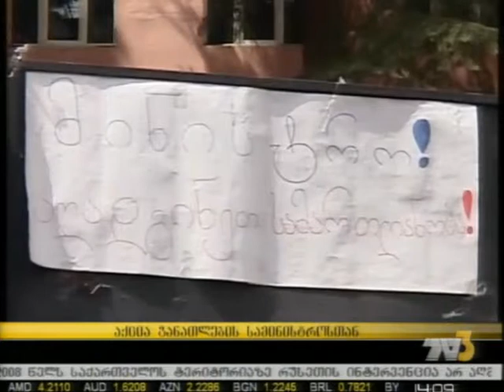აქცია განათლების სამინისტროსთან